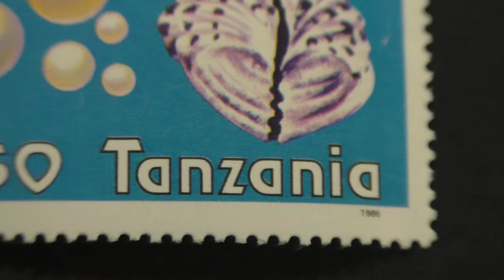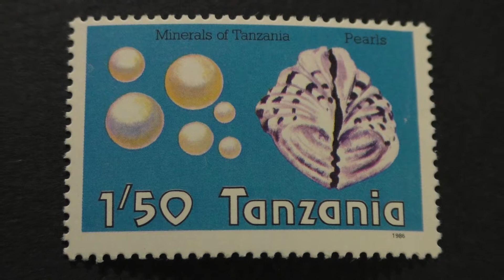Postage stamp. Tanzania. Minerals of Tanzania. Pearls. 1986. Price 1/50.